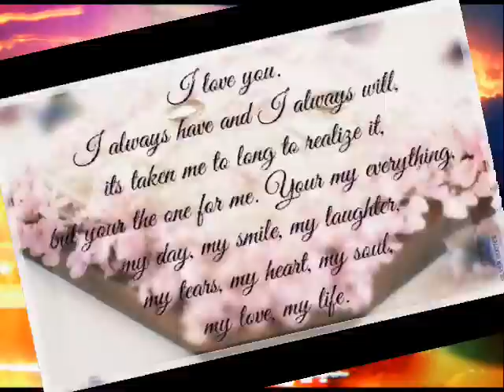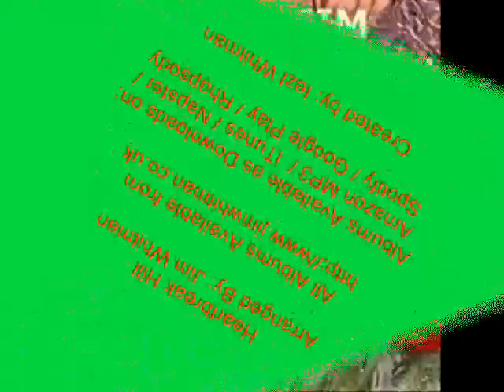HEARTBREAK HILL - From The Album - JIM WHITMAN - COUNTRY LOVE SONGS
All albums available from: iTunes, Spotify, Amazon Music, Google Play.